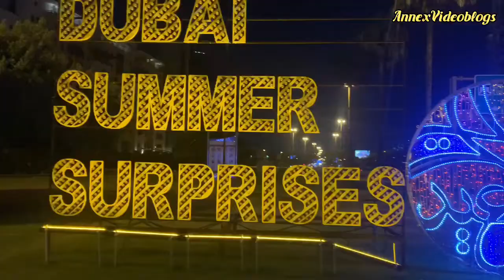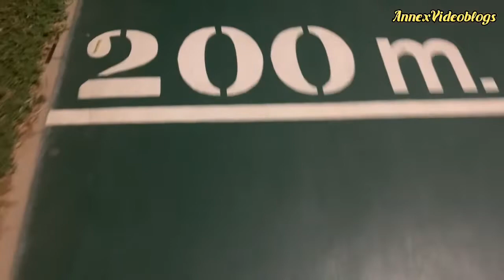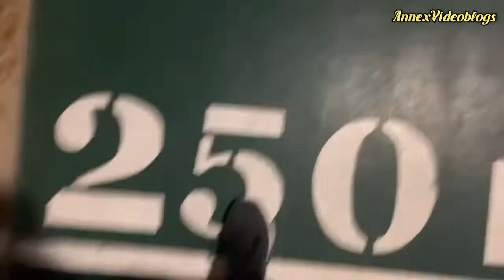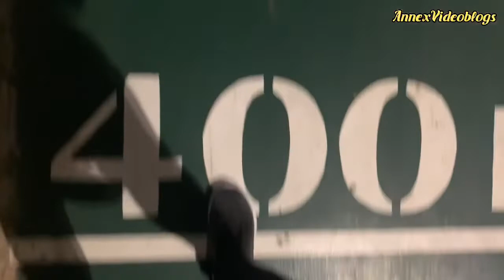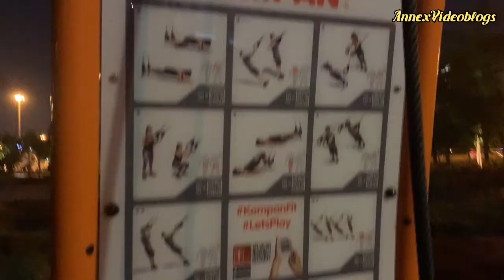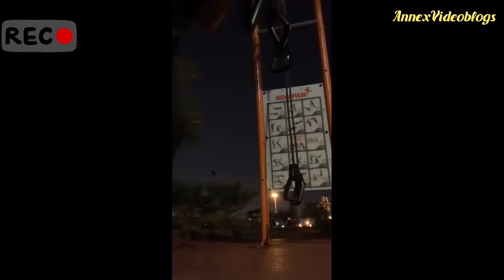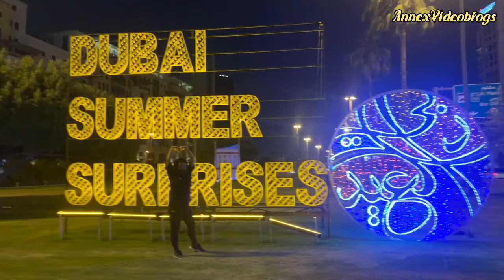EVENING EXERCISE || NIGHT VIEW DUBAI || regat Al Buteen Square Dubai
The clock tower Dubai night view, Evening exercise at Regat Al Buteen Square Dubai.